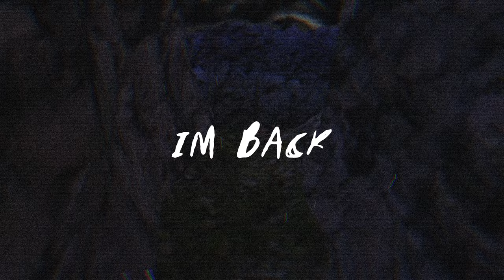I'm Back (Gorilla Tag)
I was gone for a while! I am finally back.